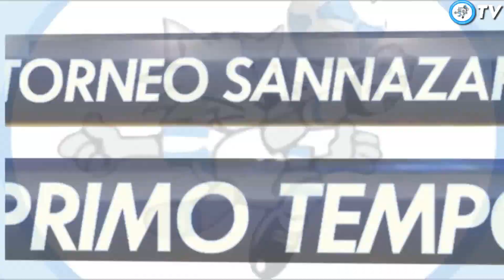Recanatese 3 - 6 Foggia